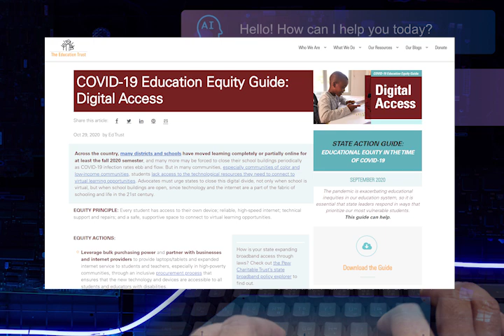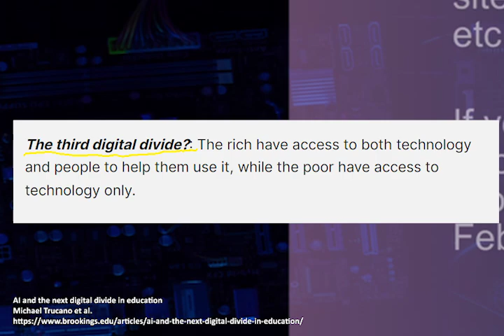AI: Avoiding the Next Digital Divide - EdTrust x SXSW EDU 2024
Imagine the future of artificial intelligence (AI) in the classroom with us. In EdTrust's SXSW EDU session, experts in research, consumer technology, civil rights, and education technology will engage in a robust conversation on how to stop what’s being called the third wave of the digital divide.

Panelists:
- Dr. Dia Bryant, former executive director, EdTrust-New York (moderator)
- Dr. Kristen DiCerbo, chief learning officer, Khan Academy
- Thomas Sanchez, co-founder/CEO, Social Driver
- Dr. Kevin D. Starks – K-12 education industry segment advisor, T-Mobile for Education

Mark the session on your SXSW EDU calendar, and be sure to join us on March 7 at 10 a.m. CT in room 9C at the Austin Convention Center.